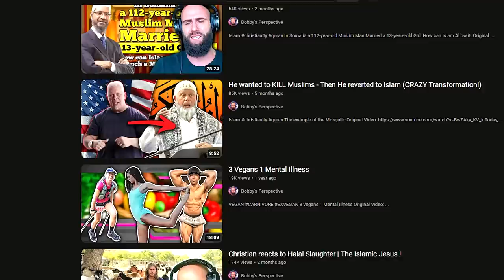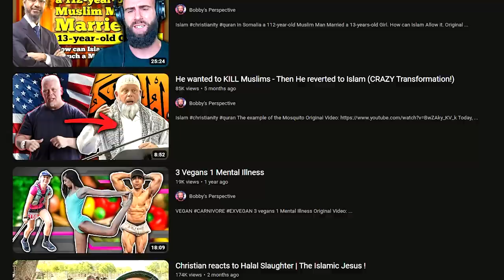He Wanted To B**MB a MOSQUE - Now He's MUSLIM! (NEW INFO!)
Jon Bernthal meets Ex-Marine who wanted to blow up a Mosque before he converted to Islam Original Video:

Original Description:
Richard "Mac" McKinney is a US Military veteran who, after serving in the wake of 9/11, returned to his home town of Muncie, Indiana with a deep hatred for members of the Islamic community. Mac was so seated in his hatred that he devised a plan to build a bomb and blow up the Islamic Center in Muncie. During his initial "recon" mission to the center Mac intended to gather evidence of the evils of the religion and it's patrons, but instead came to find that they were "just plain pleasant" and after getting to  know them and their religion more eventually converted to Islam and is now a devout Muslim. He is joined by Bibi Bahrami, the "Mother Teresa" of the Muncie Muslim community and one of the pivotal figures in Mac's adoption of the religion and it's ideals of peace and compassion.

God bless!